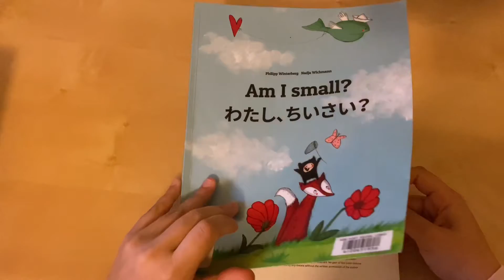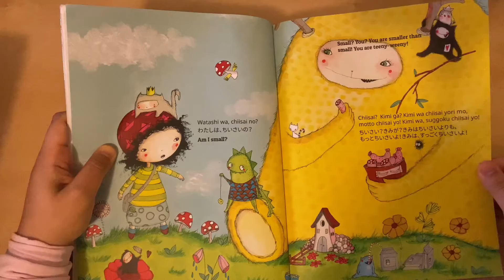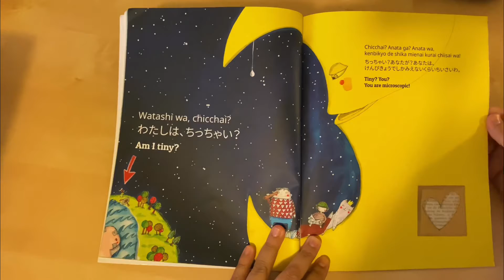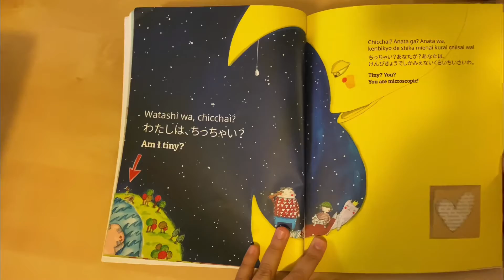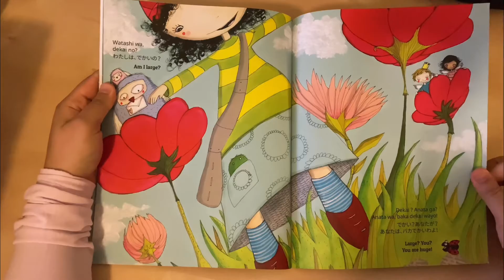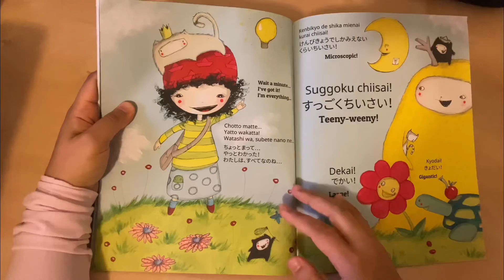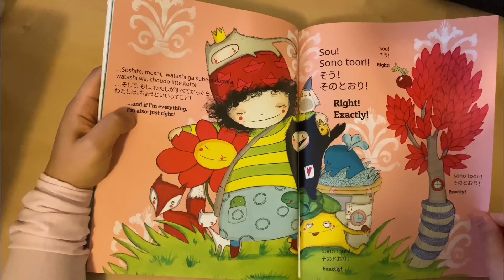わたし、ちいさい？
日本語で読んでいた、子供向けの絵本です。
この本は子供に形容詞と簡単な文法について教えます。

This is a children’s story book, read in basic English. It talks about a girl named Tamia, who is trying to understand if she is big or small in this big world. Read along with this book to learn about basic Japanese sentences and adjectives!